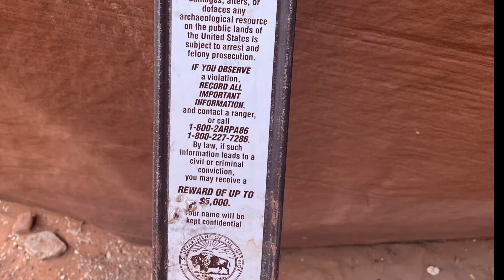Buckskin Gulch Day Hike in Winter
Buckskin Gulch, located in along the Utah/Arizona border, near Kanab is the longest slot canyon in the world.  It is definitely one of the most unforgettable hikes in my lifetime.